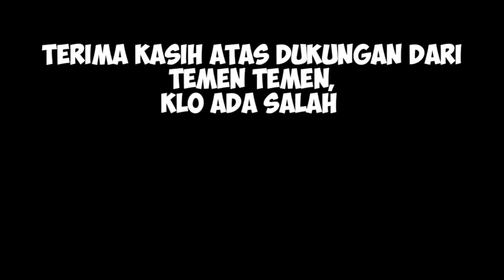FULL SOLAH BARONAGN 🅰️ DUWEL ATARK SI SALTO BARONGAN SEVIL VS BARONAGN CAPLOK AN 🅰️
cewek kesurupan viral,
putra intan latihan,
kuda lumping kesurupan,
kuda lumping,
jaranan terbaru,
jaranan barongan,
legowo putro,